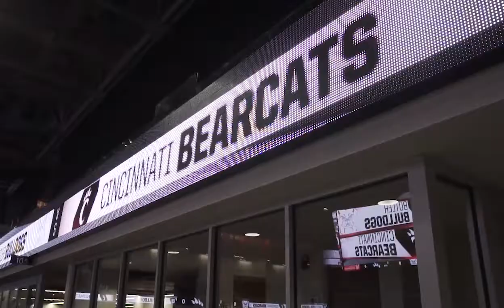UC Volleyball AAC Conference Tournament Cinematic Hype l Videoboard